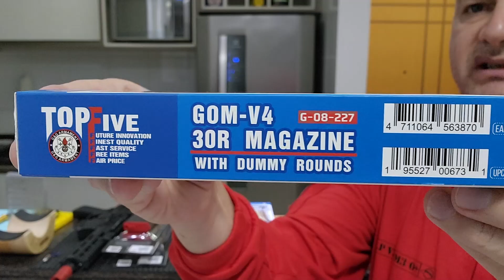AirsoftNOoB - Carregadores EMG Strike 250 Rounds e G&G GOM-V4 30 Rounds.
Boa noite operadores, segue duas dicas de bons magazines para AEG M4, esperamos que as informações os ajude e estamos a disposoção. Sucesso a todos.